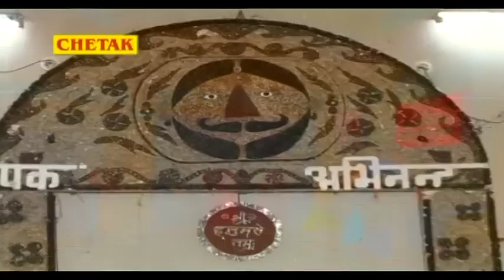बहुत तेजी से वायरल हो रहा है Raju Punjabi का ये Dj Remix बालाजी सॉन्ग#वीर हनुमाना अति बलवाना - Raju